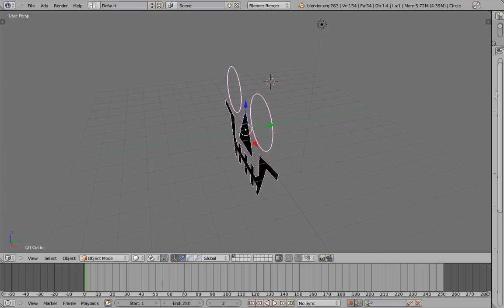Spooky Skelly Face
Rio was making a shape keys face just a few minutes ago, and he... well, I think you can see he messed something up. :P